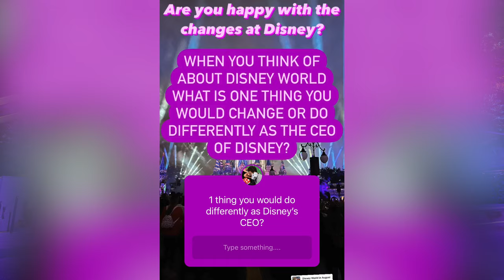Question Time: What would you do if you were the CEO of Disney? Ep.11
What would you do if you were the CEO of Disney for a day? What is one thing you would change? Today I asked that questions and the responses were very similar!

Let me know if you enjoy these types of videos.

Thanks to:
claire stein
Chris Sutyla
Jackie Greeley
Mary Weatherly
Greg B
Shelley Brown
Kristi Brown
Kate Scarabelli
Amy Wong
Albert
Christina Wolf
JulieB
Shane Hoye
Amber Higdon
brunette dookhie
ryan orest
Robert Peter
Kent Norton
Jeremy Rodriguez
Thomas Brady
Simcha BenYsrael
Tannon Miller
Kelly Wertz
Bob Toth
Joshua Jeffers
Rebekah Bell
Russell Boyce
Susan Green
James Hwang
Steph and Anthony
Mandy Forsythe
Donna Spensieri
Brandi Constantine
Dave Anderson
Alex Nuzzolo
Sharon Emerson
Eric Waguespack
Jim Carson
Andrew Carr
Chris Lencioni
Jonathan and Judy Cole
Brenda Whitehouse
Jake Ludwick
Jeff Cox
Kat MacLeod
Doris giles
Theresa NJ
Anita Goode
Anita Hilton Cohen
Jeff Jones
Terry Dull
M W
Brunette Dookhie
Tawnya Mahaffey
Kim Grider
Kraig Hinken
Kendra Estep
Steve Corbett
Ben Naylor
Lisa & Bernie WINANS
Sean Rogers